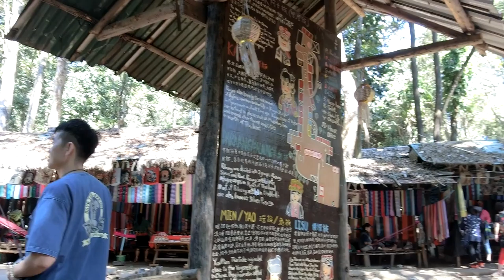清邁P18少數民族表演(妹妹超口愛的啦)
警察叔叔我什麼都沒做喔！
不，你的樣子就算是犯罪了。